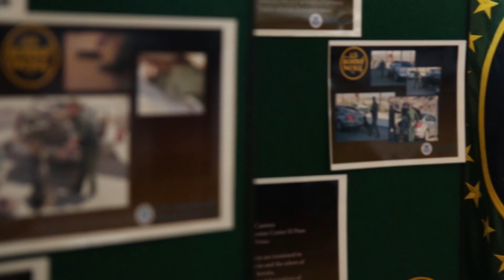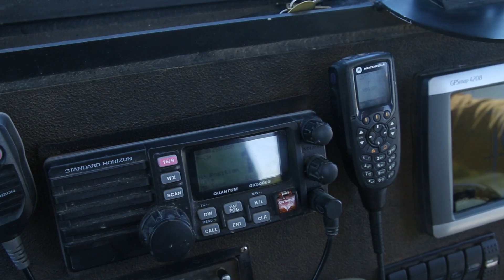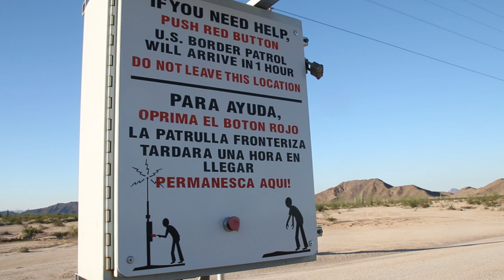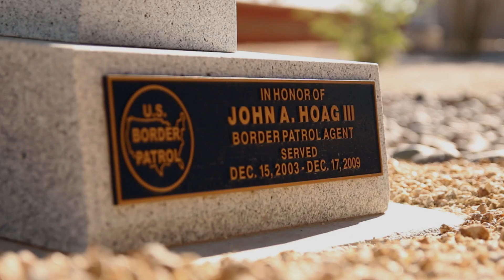Border Security - CBN News [DBR324]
By David Brody and Denis Pacuraru